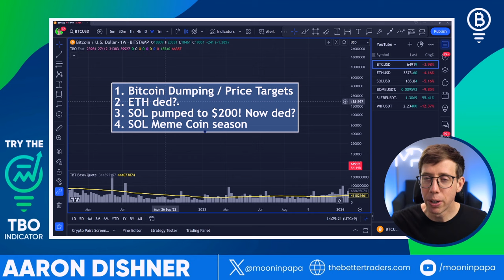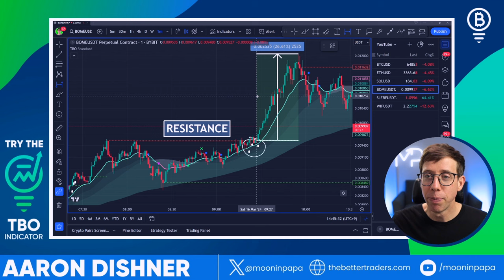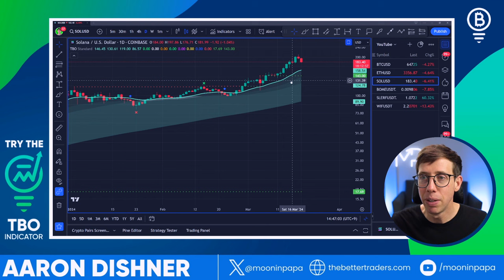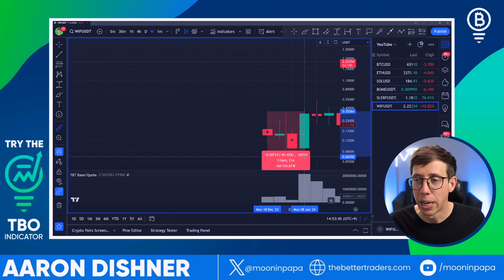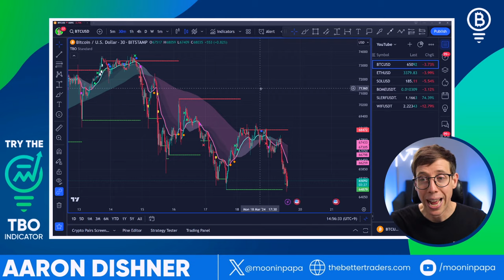How I Scalped Meme Coins on Solana and Made $2,000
In today's video, we're taking a dive deep into the volatile world of cryptocurrency trading with some deep analysis. Whether you're a seasoned trader or just starting, this video is your go-to guide for understanding the current dynamics of Bitcoin, Ethereum, Solana, and the buzz around Solana-based meme coins. We'll explore why Bitcoin is facing a downturn, how meme coins are unexpectedly surging, and what these trends mean for the broader crypto market.

🚀 What You Will Learn:

💡 Bitcoin's Current Status: Get insights into Bitcoin's recent price drop to $65,000, including a detailed analysis of its resistance levels and what the future holds.
💡 Ethereum & Solana Analysis: Discover the latest trends in Ethereum and Solana, including potential buy-in opportunities amidst the market's fluctuations.
💡 Meme Coin Madness: Unravel the hype behind three Solana-based meme coins that are turning heads and generating significant gains for traders.
💡 Trading Strategies Revealed: Learn from our expert trading strategies, including the use of the TBO (Trending Breakout Indicator) and how to approach market pullbacks effectively.
💡 Future Predictions: Gain insights into the potential outcomes for Ethereum's ETF decision and how it could impact the market.
💡 Profit-Making Tips: Essential advice on taking profits and managing your portfolio during these unpredictable market movements.

📊 Technical Deep Dives:
🔘 Visual walkthroughs of crucial support and resistance levels to watch.
🔘 Actionable trading strategies for both bull and bear markets.
🔘 Understanding the TBO indicator and how it can guide your trading decisions.

🤑 Bonus Insights:
✅ A look into the rapid rise of meme coins on the Solana network and how to trade them profitably.
✅ Predictions on Ethereum's future and how upcoming decisions could influence its price.
✅ Exclusive access to our private Discord server for real-time trading alerts and strategies.

My analysis isn't just about the numbers; it's about preparing you for the ups and downs of the crypto market with informed decisions and strategic planning. Whether it's identifying the next big opportunity in meme coins or navigating Ethereum's ETF decision, this video equips you with the knowledge to stay ahead.

Don't miss out on our latest crypto analysis and trading insights.

🚀  TBO Breakout Trade Alerts
Learn how we use our TBO (Trending Break Out) indicator to spot crypto pumps BEFORE they happen, recently 286%, 12%, 64%, 30%, 125% & more!

👋 Join Our Free Public Discord
Our Discord is the perfect place to enhance your trading journey and connect with like-minded individuals.